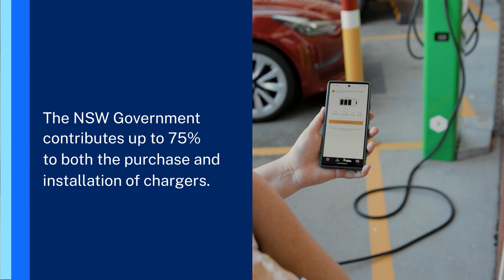Future-proofing business: Motel’s EV success with NSW Destination charging grants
The NSW Government electric vehicle (EV) destination charging grant is investing $20 million to assist eligible regional NSW businesses and councils install an EV charger.

When Hamilton’s Queanbeyan Motel owners Jag and Kay installed an EV charger with the help of the grant, they gave customers another reason to choose their motel.

Their chargers, powered by the motel’s rooftop solar, are now playing a vital role in the much-needed EV infrastructure.

Hear their story and what drove them to upgrade their business with EV chargers.